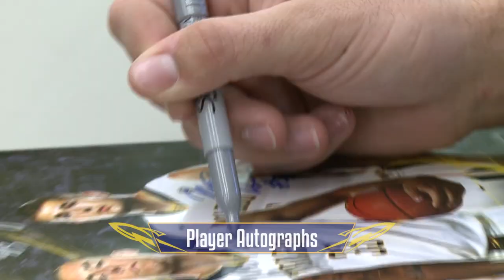Tricks, Treats, & Dunks - Oct. 29, 6:00 pm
Meet the Toledo Men's and Women's basketball teams and show off your Halloween Spirit at Tricks, Treats, & Dunks! Trick or treating, pumpkin decorating, autographs, slam dunk contest, and much more!

Tricks, Treats, & Dunks: Thursday, October 29, 6:00 pm in Savage Arena!